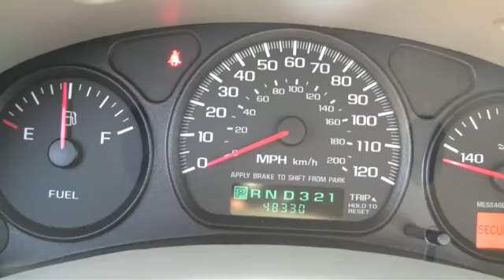Carbone dodge 2004 Chevy Impala LS